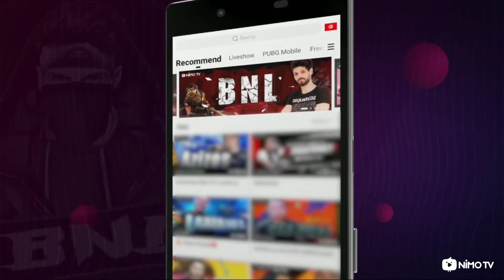BNL freefire highlight headshots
member @uwoe_id
TAP 2X ❤

🎧Headset Agar Lebih Nyaman
📼TAG Teman kalian

•Thanks you for those of you who have Supported my video 🙏🏻